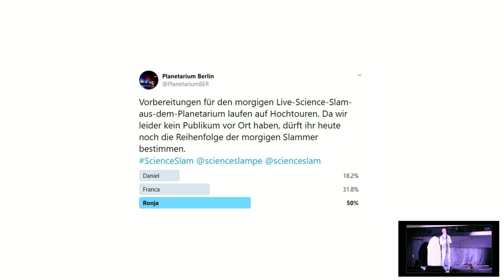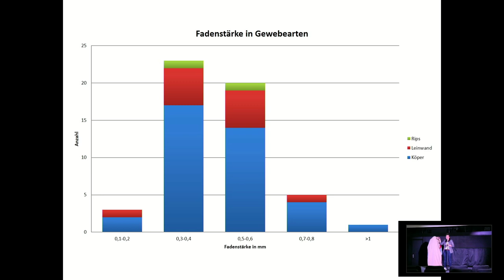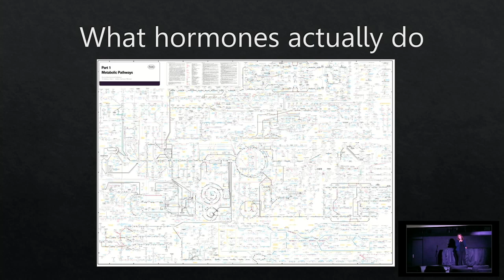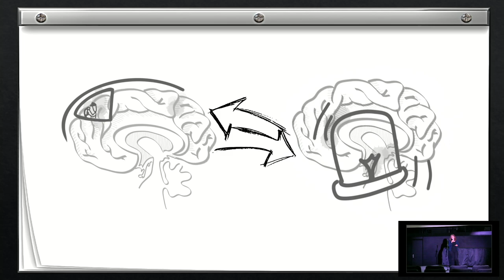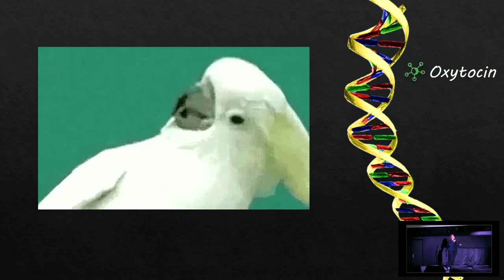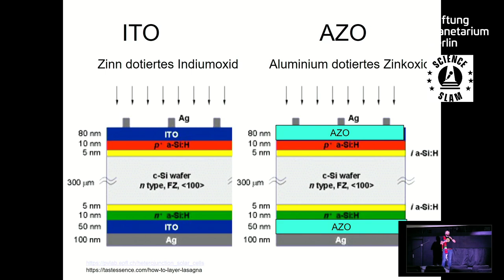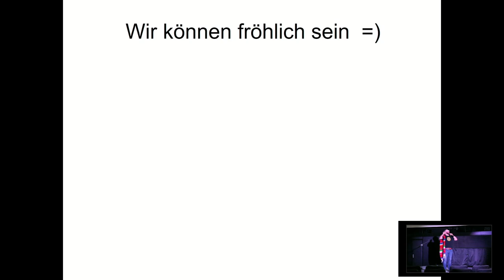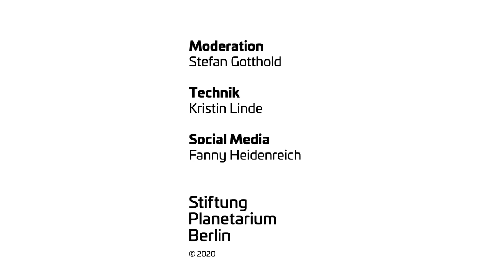Science Slam - Live aus dem Zeiss-Großplanetarium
Drei Slammer, ein Moderator, eine Bühne und immer ausreichend Sicherheitsabstand!  Am 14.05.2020 um 20:30 Uhr streamen wir unseren Science Slam aus dem Planetarium in Berlin. Die Regeln sind dieselben wie immer, und natürlich könnt Ihr abstimmen und so entscheiden, wer den Slam gewinnt!

Leider könnt Ihr wegen der Corona-Krise gerade nicht persönlich dabei sein. Kein Publikum, das bedeutet auch keine Einkünfte. Wir freuen uns daher über Spenden!